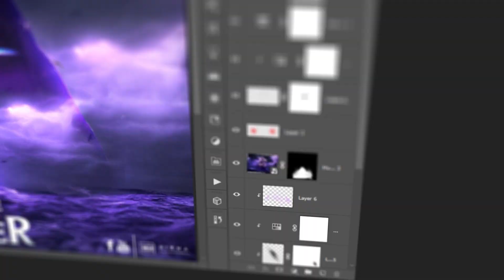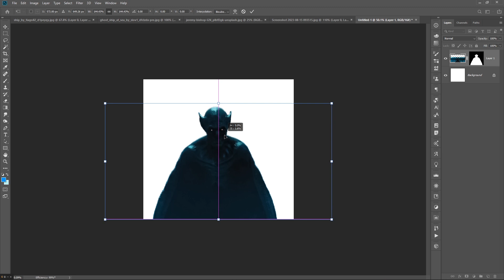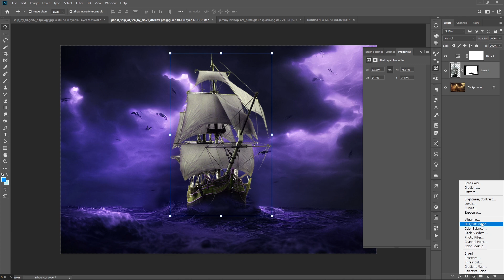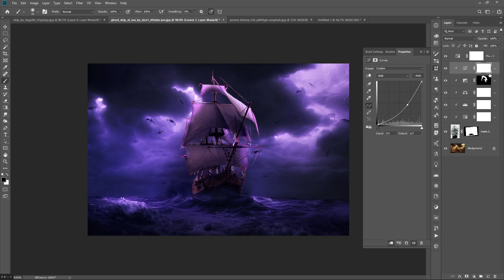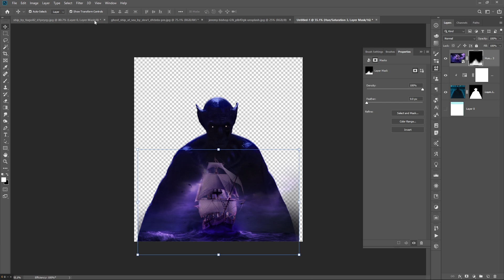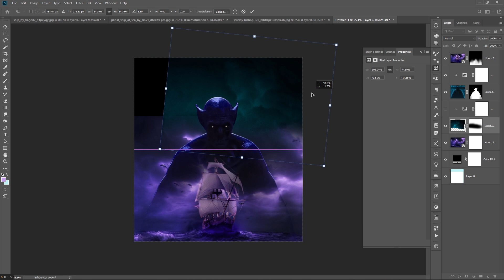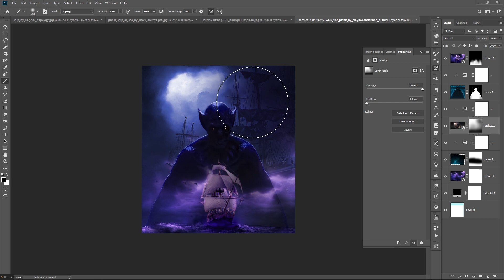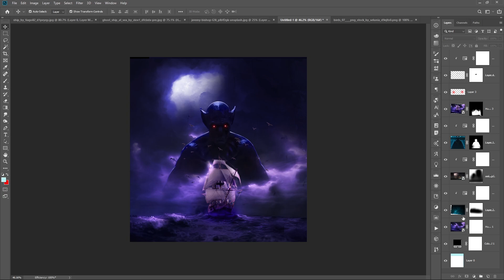I Created a DRACULA Poster for ' The Last Voyage of the Demeter ' Photoshop Tutorial 🇱🇰 ( sinhala )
How can I edit a picture image? What is a photo manipulation? How do I start photo manipulation? Why is photo manipulation good? What is an example of photo manipulation in media? Why is manipulation useful? What is Photoshop artwork? Can you make art in Photoshop? How is Photoshop used in art? How do I turn a photo into art in Photoshop? photo manipulation photoshop edit photo in photoshop edit photo background .

I create a captivating movie poster for "The Last Voyage of the Demeter," a thrilling Dracula film. Learn essential techniques in Adobe Photoshop to design stunning movie posters. Photoshop Manipulation Tutorial Sinhala

Photoshop Tutorial, Adobe Tutorial , Adobe Photoshop Tutorial for Beginners,

⭕ Movie Details
* Movie - The Last Voyage of the Demeter
* Director - André Øvredal
* Writers - Bragi F. Schut , Zak Olkewicz , Bram Stoker
* Stars - Corey Hawkins , Aisling Franciosi , Liam Cunningham

✳️ ► Stock Images:

⏭ 0:00 – Intro
⏭ 0:05 – Movie Review
⏭ 0:26 – Movie Poster manipulation
⏭ 0:47 –  Create Background
⏭ 1:02 – Edit draquila
⏭ 2:18 – Edit Ship
⏭ 5:32 –  Create Manipulation
⏭ 7:05 – Sky
⏭ 9:59 – Dracula Red Eyes
⏭ 11 34– Final Manipulation
⏭ 12:25 – Outro

Thank you for your support, and I look forward to sharing more exciting content with you.